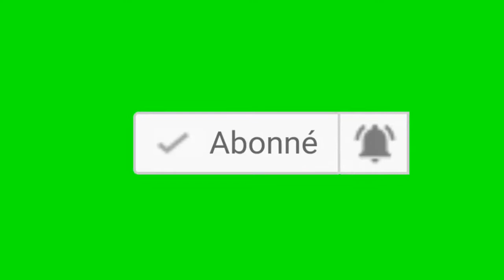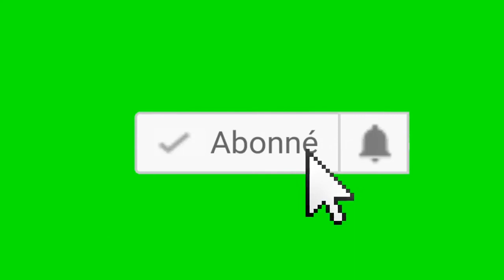Nzombo le soir: Que dit le bas peuple Kinois par rapport a l'Union Sacree de la Nation de Fatshi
Le président congolais Félix Tshisekedi a promis vendredi 23 octobre, d’entamer des consultations avec des leaders politiques et sociaux pour la création d’une union sacrée de la nation. Ceci, après avoir constaté, à demi-mot, l’échec de la coalition au pouvoir depuis janvier 2019.
« (…) Considérant que le salut du peuple est la loi suprême, j’ai décidé d’entamer dès la semaine prochaine une série des contacts visant à consulter les leaders politiques et sociaux les plus représentatifs afin de recueillir leurs opinions à l’effet de créer une union sacrée de la Nation autour des objectifs précités », a-t-il annoncé dans un message au peuple congolais.
« Ces consultations visent la refondation de l’action gouvernementale autour des principes de participation dans la gestion du pays. À l’issue de celles-ci, je reviendrai vers vous pour vous faire part de mes décisions qui n’exclueront aucun cas de figure », a expliqué le président Tshisékédi.
Ce message du chef de l’Etat est consécutif au boycott, par les représentants du Front commun pour le Congo (FCC) dans les institutions (premier ministre, présidents de l’Assemblée nationale et du Sénat, ministres, députés et sénateurs), de la cérémonie de prestation de trois nouveaux juges de la Cour constitutionnelle, le 21 octobre 2020. D’ailleurs, le leader de la plateforme politique Cap pour le changement (Cach) n’a pas hésité à constater, à sa manière, l’échec de la coalition au pouvoir depuis janvier 2019.
« Nous avions choisi de gérer le pays au sein d’une coalition qui semblait constituer la solution idoine pour sortir le pays de ses différentes crises récurrentes et préserver ainsi les acquis de l’alternance. Malheureusement, près de deux ans après, les divergences qui persistent entre les parties signataires de cet Accord plombent les ailes de l’espoir de notre envol vers le développement », a déclaré Félix Tshisekedi à l’entame de son message.